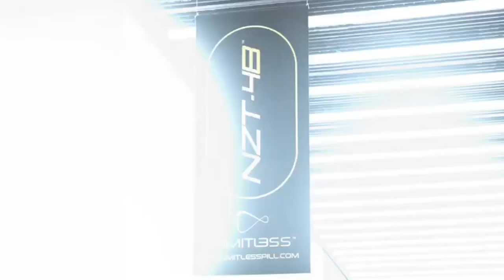BTS At 2019 J.M. Manion Miami IFBB Pro Bikini Shoot: Angela White Pt.2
Filmed and Edited by Frank Sepe
Featuring, Jennifer Dorie, Ashley Janelle, Noora Mahonen, Calysta Upperman, Lauren  Dannenmiller, Angela White, Alexandria Ross & Ella Santiago.
Thanks to Pro Tan  for the great beach color and Carey Weinguard for hair and makeup.  Special thanks to Debbie Manion and Serge Saric.